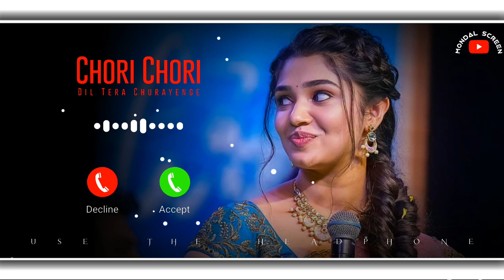new love story ringtone 2023 || world best ringtone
hindi ringtone
hindi ringtone love story
hindi love story ringtone
hindi ringtone video
chori chori dil tera churayenge ringtone
hindi new instrumental ringtone
hindi ringtone 2023 love song
hindi ringtone old
hindi old ringtone
hindi old ringtone song
hindi old ringtone music
old hindi ringtone
old movie hindi ringtone
hindi ringtone old movie
hindi old movie ringtone
old movie ringtone hindi
hindi instrumental ringtone
new hindi instrumental ringtone